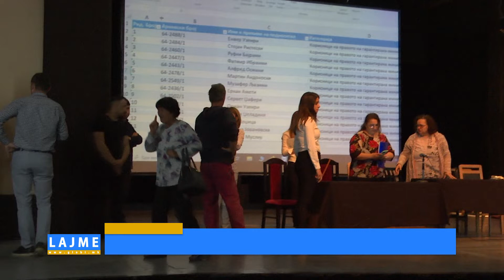LISTA PRELIMINARE PËR BANESAT SOCIALE / APLIKANTËT TË PAKËNAQUR NGA PËRZGJEDHJA